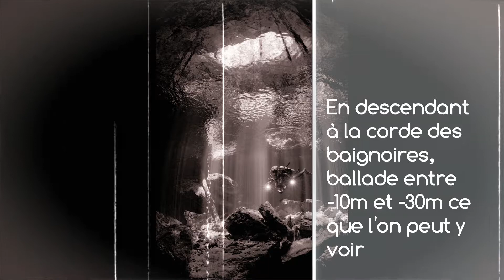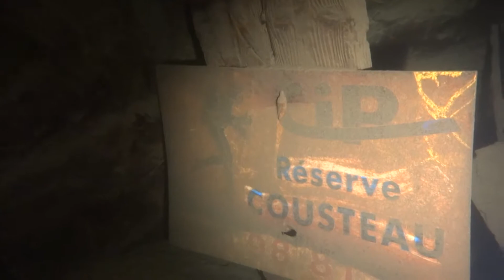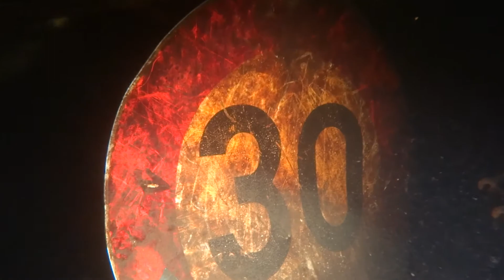Découverte de barges 1 au départ de la bouée des baignoires